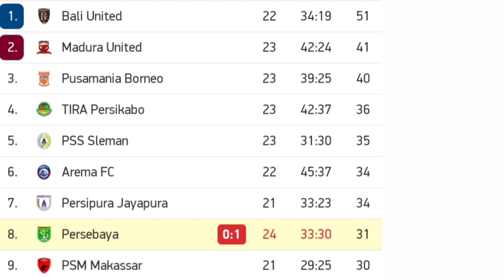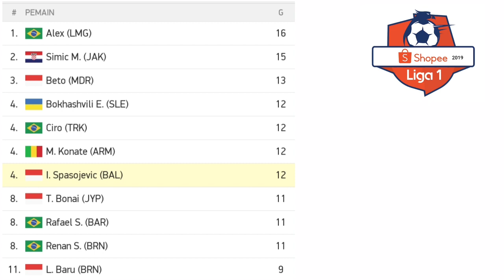HASIL LIGA 1 INDONESIA HARI INI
Hasil liga 1 indonesia hari ini 23 oktober 2019

jadwal liga 1 pekan ke 20, klasemen liga 1 terbaru, jadwal liga 1 hari ini, jadwal liga 1 tadi malam, jadwal liga 1 minggu ini, jadwal liga 1 pekan ini, jadwal liga 1 malam ini, jadwal liga 1

Berikut jadwal Liga 1 2019 pekan ke-23:

Jumat (18/10/2019)

Persela Lamongan vs PSIS Semarang pukul 15.30 WIB - live Indosiar

PSS Sleman vs Kalteng Putra pukul 15.30 WIB

Barito Putera vs Perseru Badak Lampung pukul 18.30 WIB

Borneo FC vs Bali United pukul 18.30 WIB

Persib vs Persebaya pukul 19.30 WIB - live Indosiar

Sabtu (19/10/2019)

Tira Persikabo vs Bhayangkara FC pukul 18.30 WIB - live Indosiar

SELASA (22/10/2019)

Bali united vs badak lampung pukul 18.30 WIB - live Indosiar

Barito poutra vs psis semarang pukul 18.30 WIB - live Indosiar

Pusamania borneo fc vs kalteng putra pukul 18.30 WIB

Persija Jakarta Vs Semen Padang

Stadion Patriot Candrabhaga, Bekasi
Pukul 15.30 WIB
Live Indosiar
Live streaming Vidio Premier (berbayar)

PSM Makassar Vs Arema FC

Stadion Andi Mattalatta Mattoangi
Pukul 18.30 WIB
Live Indosiar
Live streaming Vidio

Rabu (23/10/2019)
Persela 1 - 0 persebaya, Pukul 15.30 WIB
Bhayangkara fc vs persib bandung,Pukul 18.30 WIB

Borneo FC 1-0 Persija Jakarta, Pukul 18.30 WIB

Sabtu (28/9/2019)

Persib Bandung vs Arema FC, Pukul 15.30 WIB
Barito Putera vs Persebaya Surabaya, Pukul 18.30 WIB
Persela Lamongan vs Bhayangkara FC, Pukul 18.30 WIB

Minggu (29/9/2019)
PSS Sleman vs Madura United, Pukul 15.30 WIB
PSIS Semarang vs Badak Lampung FC, Pukul 15.30 WIB
Bali United vs Kalteng Putra, Pukul 18.30 WIB